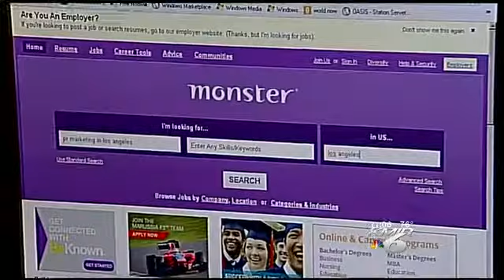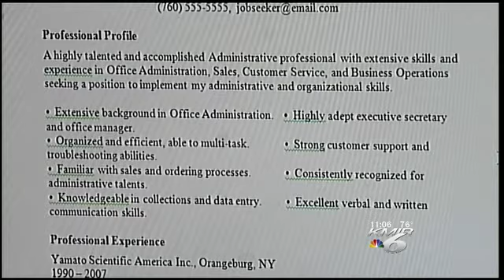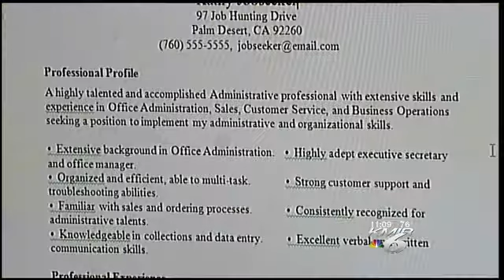You're Hired! KMIR6 Reveals What Employers Want From Job Seekers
Valley hiring managers share the secrets to what helps them decide who to interview and who to hire. From organizing your resume to learning how and where to network for a job, KMIR6 reveals what employers want.